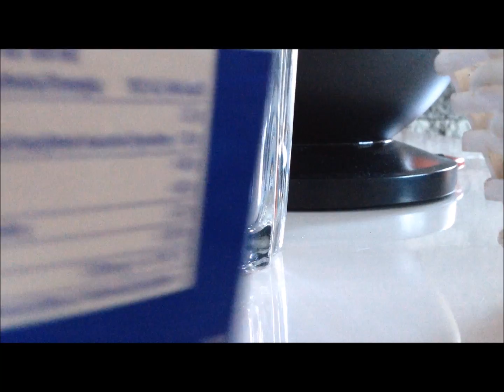LPS-Ask and questions 1. BY ALIN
Čauky lidi dnes tu je vaše retardovaná ALIN:-)